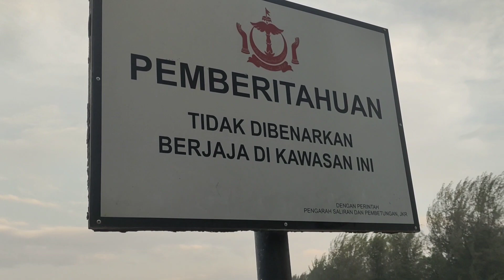MINSAN KAILANGAN MAG RELAX PAHANGIN